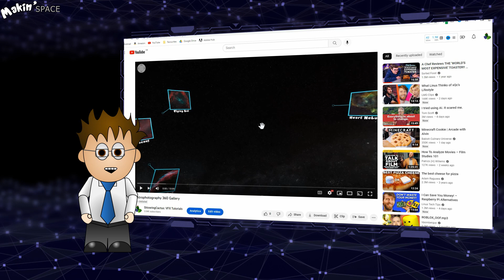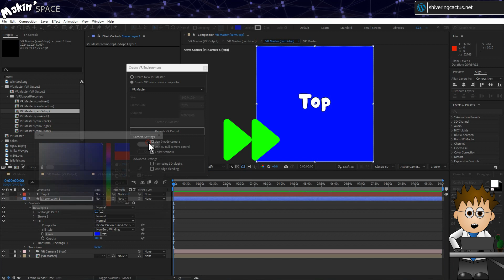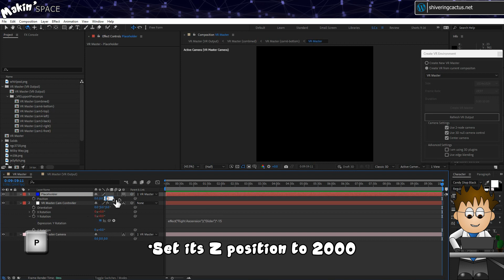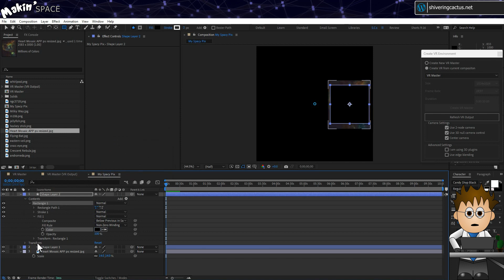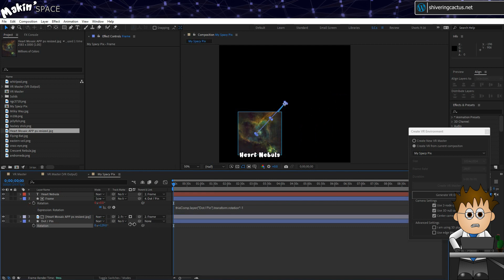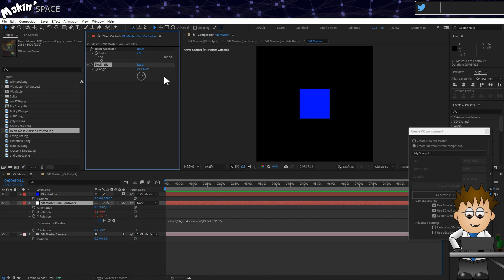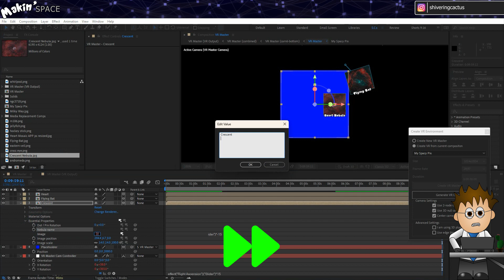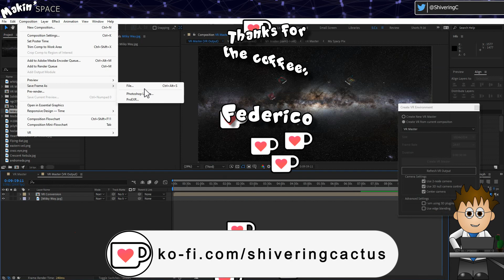Create a VR / 360 gallery of your Astrophotography images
Use After Effects to take your Astrophotography to a whole new level!

If you're a photographer looking to create a gallery of your space images, you'll be able to show your viewers a completely new way to view your galaxies and nebulae, giving a sense of how they look from all directions.

If you're interested in using After Effects for VR / 360 / immersive videos, I walk you through all the steps needed and share a few tips to help you get started!

The first steps are setting up a VR Environment, then I make a precomp to hold a nebula image.  And then we turn that precomp into an Essential Graphic, allowing you to reuse it for each of your images.  With everything set up, I then show how to place each picture in 3D space and then render the video, including making sure it's tagged as VR for YouTube.

00:00 What we're makin'
01:13 VR Environment
03:01 Right Ascension and Declination
04:57 Essential Graphics precomp
09:13 Placing your images in 360 space
12:14 VR Render settings

I'm an Adobe Community Expert - which means you can find me on the Adobe forums if you need any help.